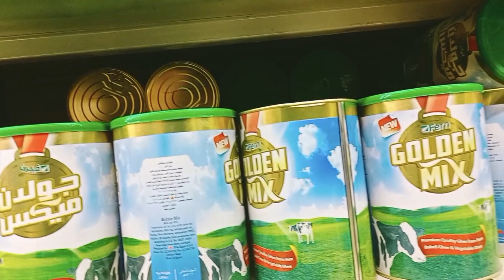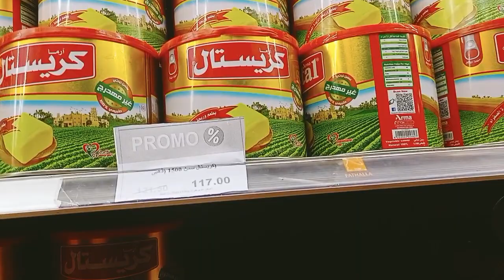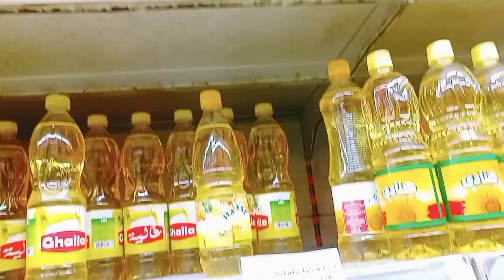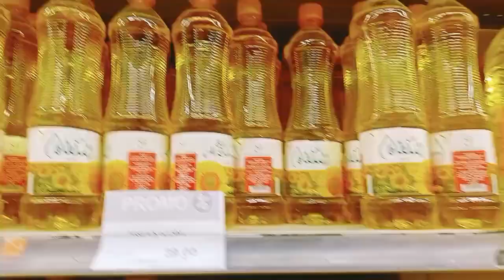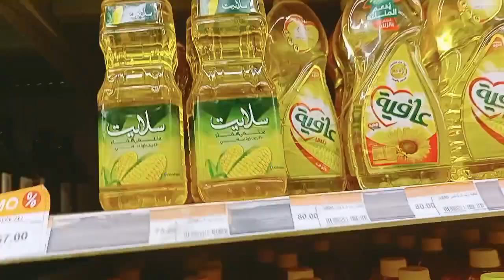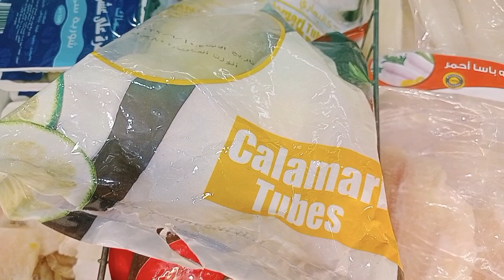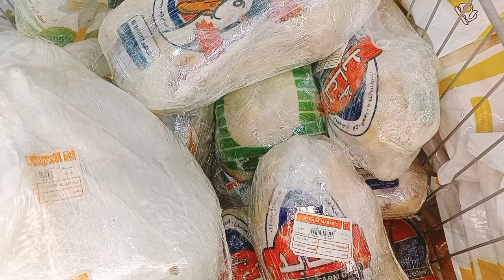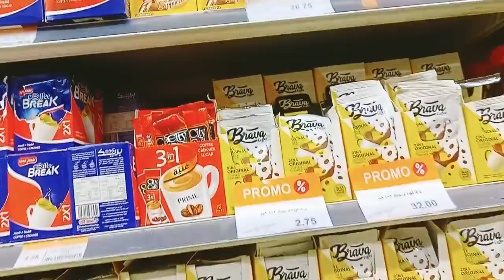الحقوا اخر يوم فى عروض الاورانج داى فى فتح الله على السلع الغذائية السمنة والزيت والمجمدات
الحقوا اخر يوم فى عروض الاورانج داى فى فتح الله على الزيت والسمنة والمجمدات
عروض_فتح الله